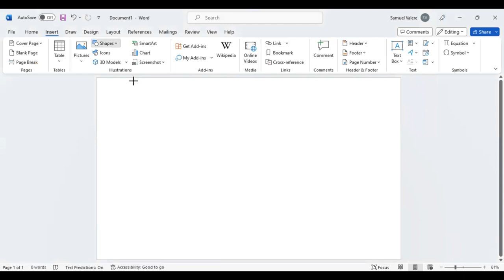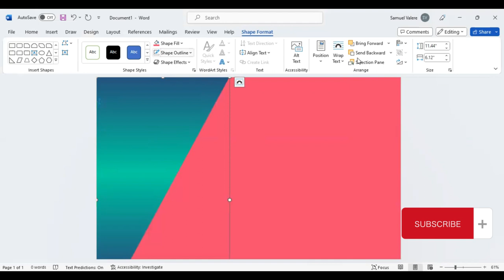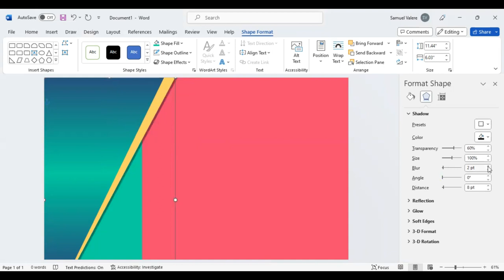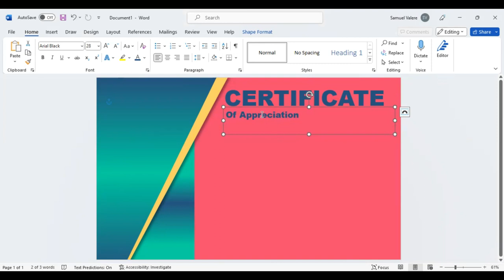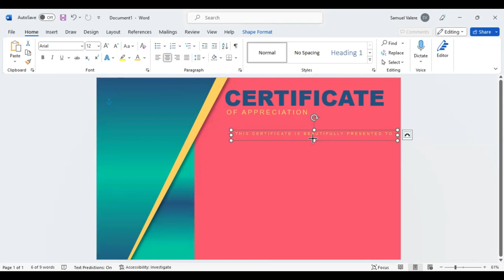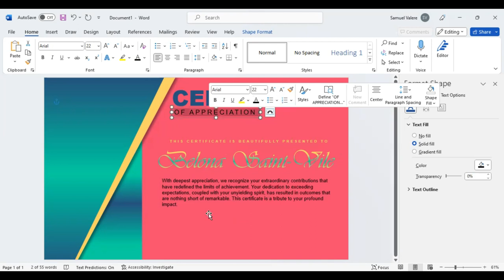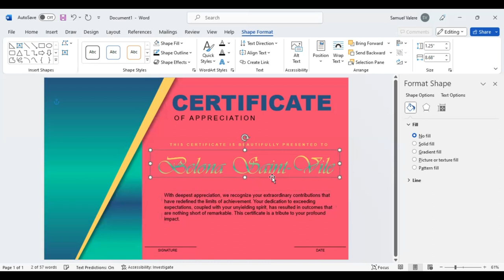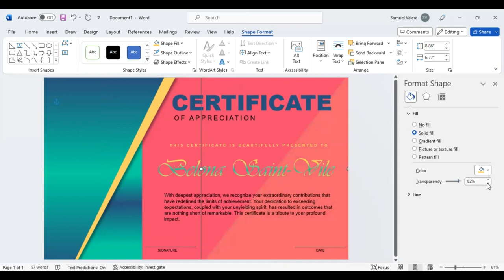Certificate Design for Graduation | MS Word Templates and Layouts